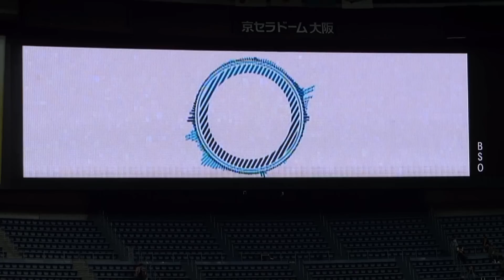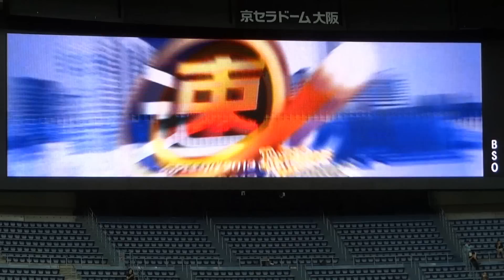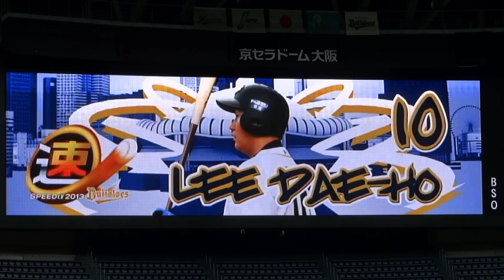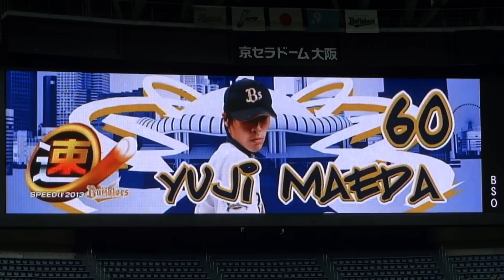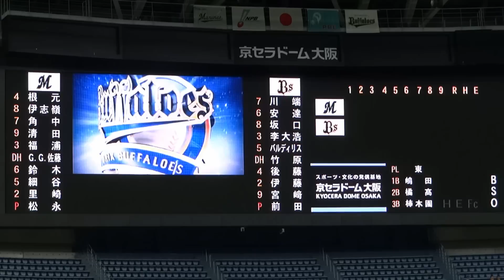131007 オリックス・バファローズ スタメン ビジョン映像 京セラドーム大阪 最終戦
2013年10月7日（月）、京セラドーム大阪のオリックス・バファローズvs千葉ロッテマリーンズ。試合前、ビジョンに流れるオリックス・バファローズのスタメン映像。今シーズンの本拠地最終戦。